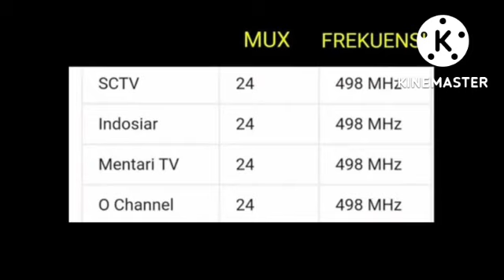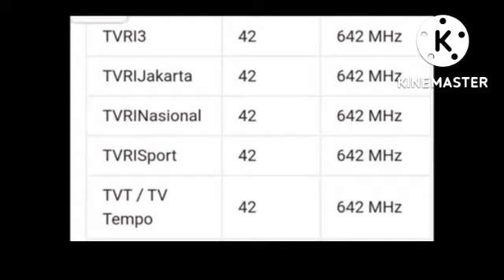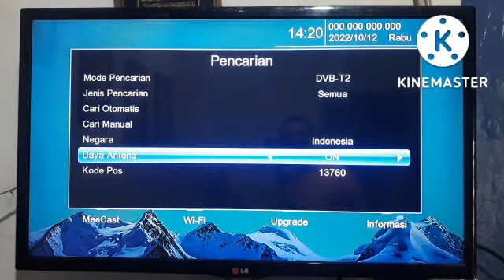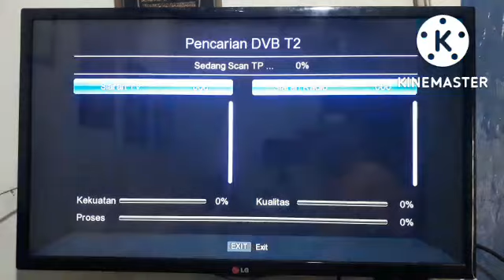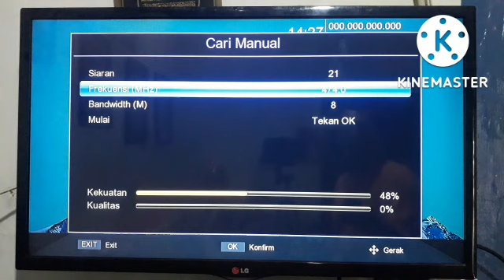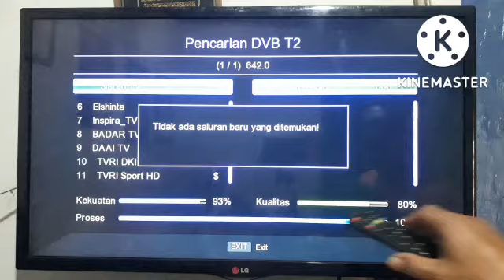Cara cari Siaran TV Digital dengan Scan Manual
Cara mencari siaran tv digital dengan Scan Manual di jamin channel tambah banyak.
ikuti videonya semoga ber manfaat.

cara mencari siaran tv digital, stb dvb t2, set top box, set top box dvb t2,  otomatis, pencarian manual, nonton tv gratis, gratis nonton tv,